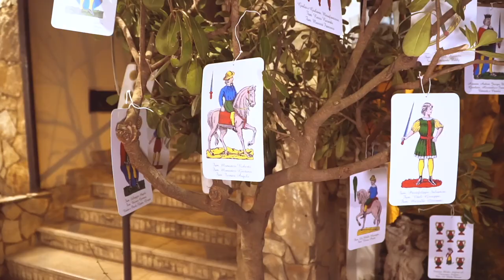Trailer Matrimonio di Maner e Rossella.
Due anime gemelle, un solo destino.. Il loro matrimonio è stato veramente carico di emozioni!